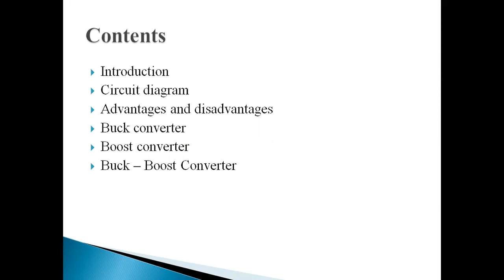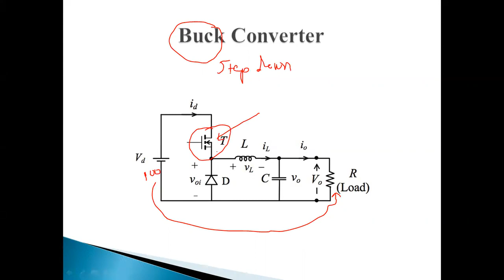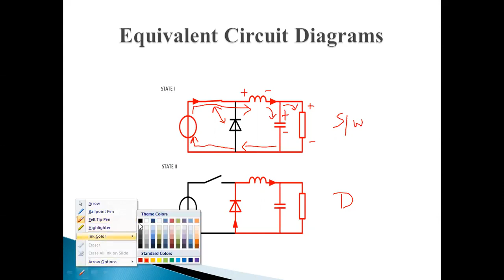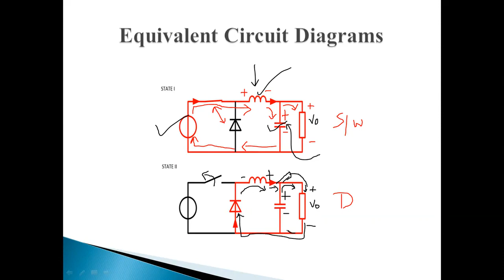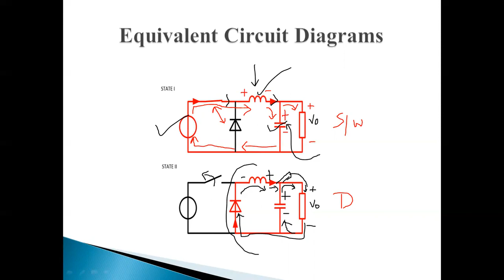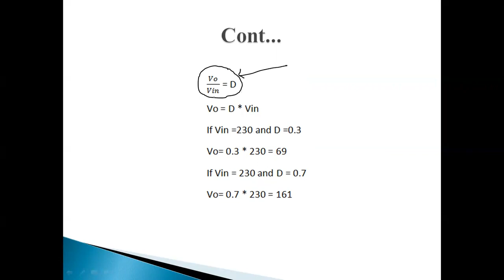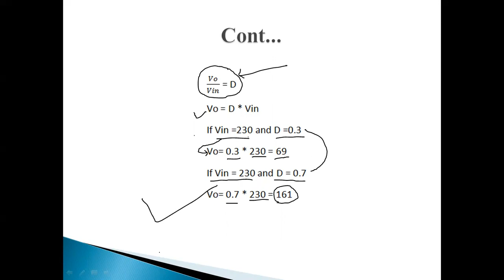Buck converter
This video contains Buck converter.